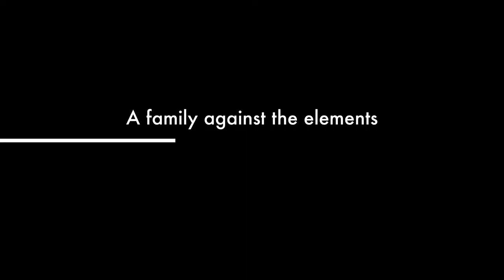Zero'IN Official Trailer (2019) I Am Studios